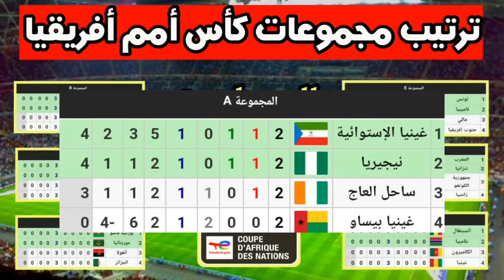ترتيب مجموعات كأس أمم أفريقيا 2024 اليوم الجمعة بعد نهاية الجولة 2🔥المتأهلين لثمن النهائي